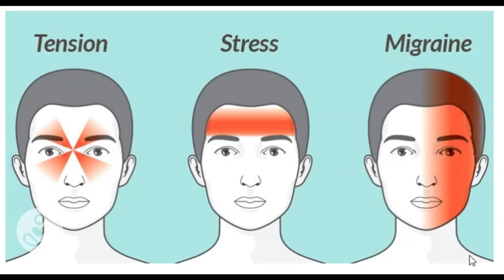MIGRAINES: D&N Medical Series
This video provides some more information on MIGRAINES. Any further question? Ask us in the comment section below.